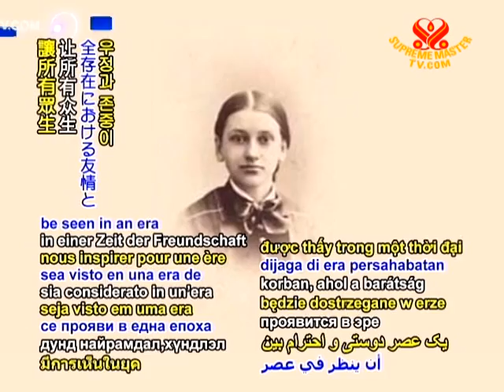Birthday of Nobel Peace Prize winner, Emily Greene Balch - 08 Jan 2011